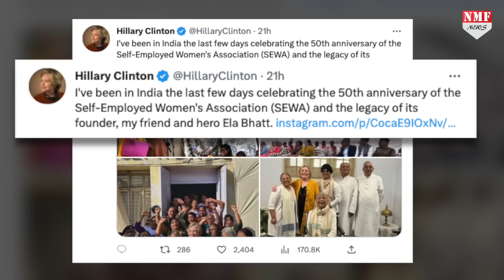Varanasi पहुंची Hillary Clinton मां गंगा और घाटों को देख कर रह गईं हैरान !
प्रधानमंत्री नरेंद्र मोदी के संसदीय क्षेत्र वाराणसी के तीन दिवसीय दौरे पर पहुंची अमेरिका की पूर्व विदेश मंत्री हिलेरी क्लिंटन काशी के नमो घाट समेत अन्य घाटों का नाव पर सवार होकर अवलोकन किया साथियों भव्य गंगा आरती के मनोरम छटा को भी निहारा।

producer  Sourabh
editor Neha